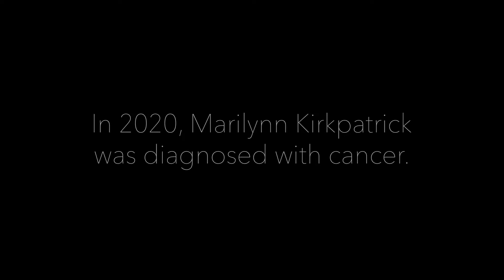Cancer Care & Albuquerque Ambulance Service ACCC Innovator Award | Presbyterian Healthcare Services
Presbyterian Cancer Care and Albuquerque Ambulance Service partnered to launch a Mobile Integrated Health program specifically to provide in-home care to oncology patients. The one-of-its-kind program is being honored with a 2021 Innovator Award by the Association of Community Cancer Centers (ACCC). This award is given for innovative and replicable patient care solutions, while demonstrating real-world impact on the delivery of cost-effective, patient-centered care.